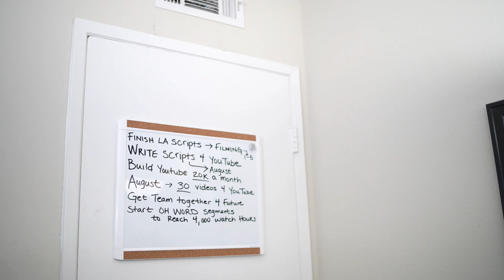Me, Myself & I